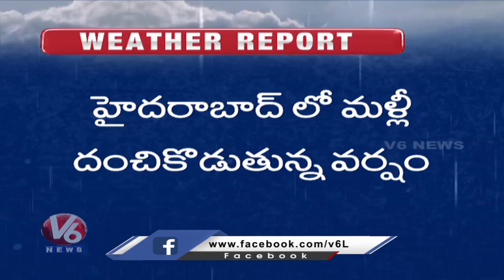Heavy Rains In Hyderabad , Yousufguda Basti Water Logged with Flood | V6 News